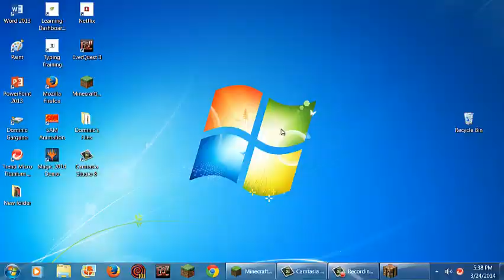Dragon Escape Minigame